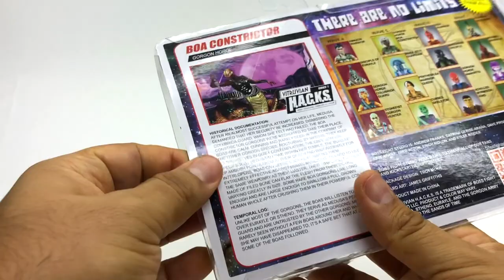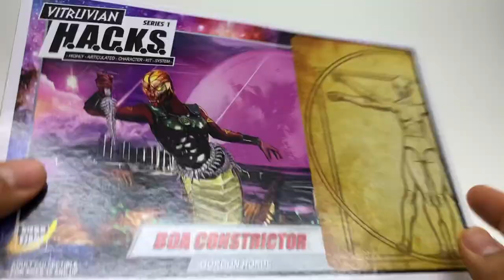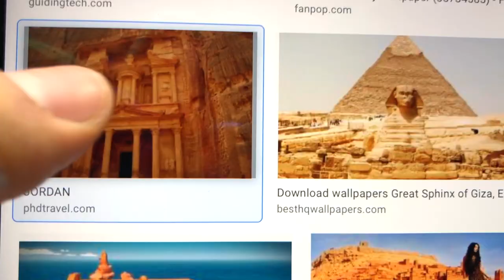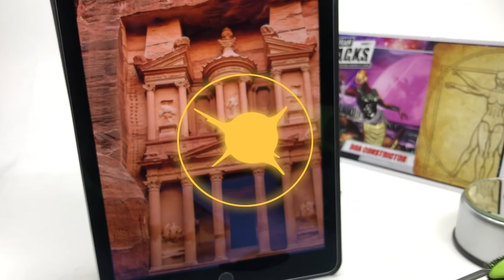Revisión: Boss Fight Studio Boa Constrictor Gorgon ► JJyC